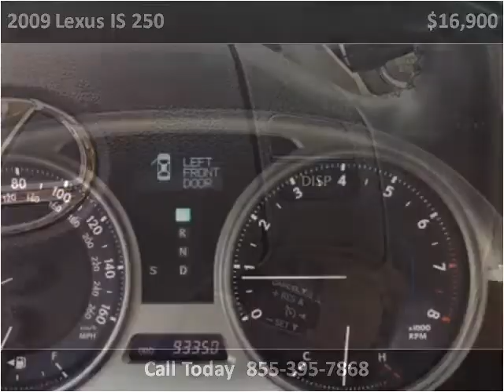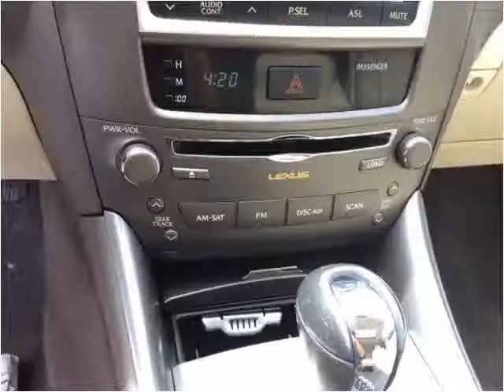2009 Lexus IS 250 Used Cars Boaz AL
This 2009 Lexus IS 250 is available from Lowery Brothers Motors.